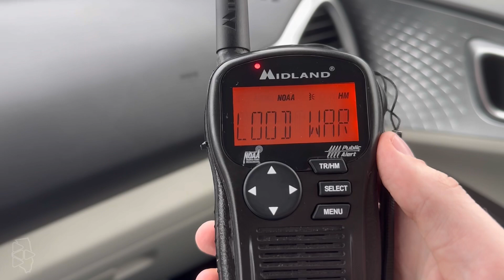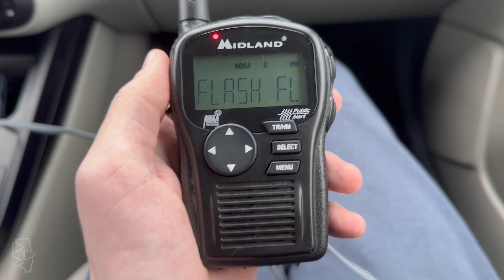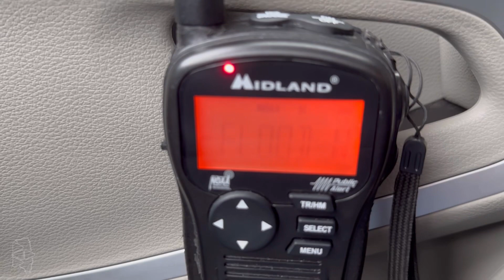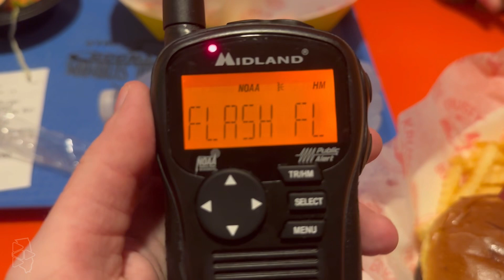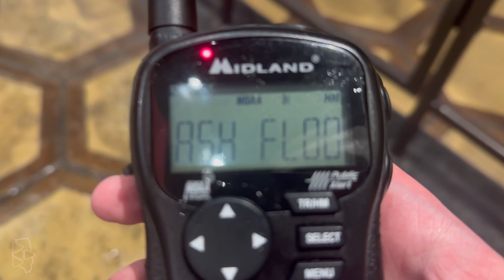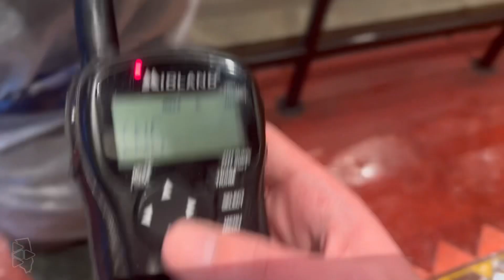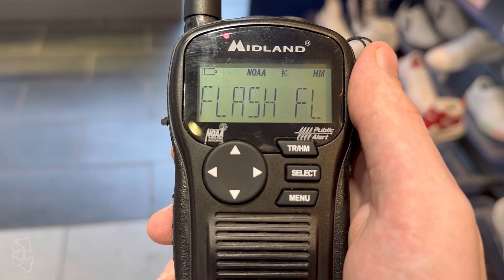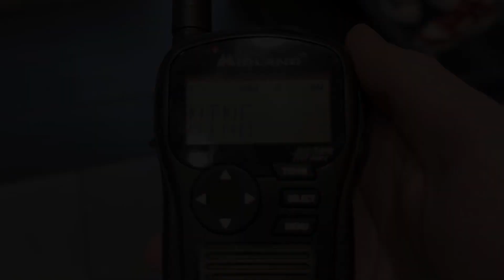SoCal Flooding EAS Activations | NOAA Weather Radio KWO37 (2/4-5/24)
CHAPTERS:
0:00 - Flash Flood Warning 1 on KWO37
2:29 - Flash Flood Warning 2 on KWO37
4:28 - Flash Flood Warning 3 on KWO37
6:19 - Flash Flood Warning 4 on KWO37

INFO:
Date: 2/4-5/24
Stations: KWO37 (NOAA Weather Radio Los Angeles - 162.550 megahertz)

I found myself in Southern California for my birthday, and there happened to be a High Risk of excessive rainfall for the two days I had access to my weather radio so I caught as many alerts as I could. I even caught some of them while me and my mom were wandering Universal Studios Hollywood which made for quite the experience. I couldn’t pass on uploading this, especially because I was in the right place at the right time so I hope you all enjoy this short EAS compilation!